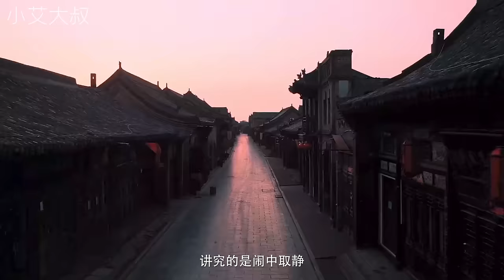4K【小艾大叔】北京故宮北院旁中式大宅，西山龍胤獨棟別墅幾畝才算豪橫！| Mega Mansion Tour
4K【小艾大叔】北京故宮北院旁中式大宅，西山龍胤獨棟別墅幾畝才算豪橫！ | Mega Mansion Tour
大家好，週末給大家加個菜！北京故宮北院旁的中式大宅，西山龍胤，總價只要幾個億！
8米高的家庭圖書館，草缸背景墻，4層樓高的懸垂水晶吊燈，能夠土耳其浴的浴室，帶紫外線消殺的超大衣帽間，太空艙影視廳，還是全採光的兩室一廳的保姆間，哪個點是你愛上這套房的原因？
這套別墅給艾叔的感覺是包容，既有江南園林的婉約秀麗，又有北方大院的禮製規矩。並且把中國古代流傳至今的造園手法和現代人們的生活需求完美融合在一起。這都是這麼多非遺傳承人匠心打造的成果。
小夥伴們，Youtube玩不了彈幕，咱們評論裡邊走一波！